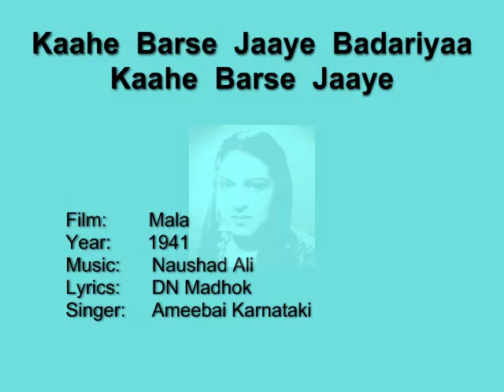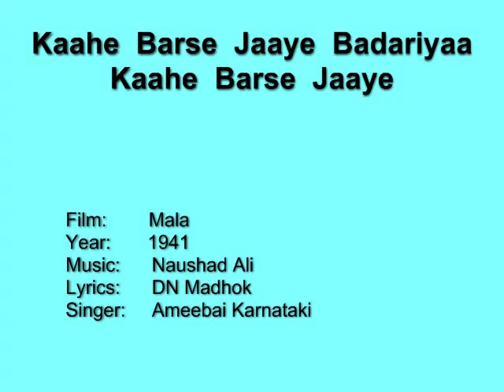Kaahe Barse Jaaye Badariyaa - Mala, 1941 - Ameerbai Karnataki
A wonderful song from more than seven decades ago.  Ameerbai Karnataki sings the words of DN Madhok, to the melody composed by Naushad Sb.

Film:      Mala
Year:     1941
Lyrics:    DN Madhok
Singer:   Ameerbai Karnataki